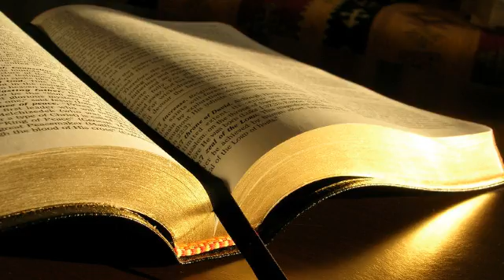Sergiu Iorgulescu # 1 Tesaloniceni 3.1-13 # 05.12.2013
Zidire, seara
Predică, 1 Tesaloniceni 3:1-13, mesaj transmis prin Sergiu Iorgulescu
joi, 5 decembrie 2013
Biserica e privită ca o turmă al cărui Păstor este în ceruri.
Ioan 10:1 Adevărat, adevărat vă spun că cine nu intră pe ușă în staulul oilor, ci sare pe altă parte, este un hoț și un tâlhar.
Hristos și-a dat viața pentru oi.
Ioan 10:12 Dar cel plătit, care nu este păstor și ale cărui oi nu sunt ale lui, când vede lupul venind, lasă oile și fuge; și lupul le răpește și le împrăștie.
Ioan 10:17 Tatăl Mă iubește, pentru că Îmi dau viața, ca iarăși s-o iau.  10:18 Nimeni nu Mi-o ia cu sila, ci o dau Eu de la Mine. Am putere s-o dau și am putere s-o iau iarăși: aceasta este porunca pe care am primit-o de la Tatăl Meu.”
Acolo unde apare o lucrare autentică a Duhului Sfânt, apare și o lucrare a celui rău, iar apostolul Pavel a trebuit să plece de acolo.
Domnul să dea har ca frații să lucreze în echipă. Este nevoie de evangheliști, e nevoie de păstori, e nevoie de frați care să se ocupe de bunăstarea fraților.
Pavel era nerăbdător să audă despre bunăstarea unor frați de care nu ai mai auzit de multă vreme.
Pavel s-a dus la Tesalonic să vestească o Evanghelie a păcii. Dar iată că vroia să audă că Evanghelia a fost bine primite.
Pavel a vrut să se întoarcă la Tesalonic, dar l-a împiedicat satana.
1 Tesaloniceni 3:5 Astfel, în nerăbdarea mea, am trimis să-mi aducă știri despre credința voastră, de teamă ca nu cumva să vă fi ispitit ispititorul, și osteneala noastră să fi fost degeaba.
Nimeni nu trebuie să se clatine, nici un copil al lui Dumnezeu nu trebuie să se clatine.
Sunt motive să ne clatinăm? Da, sunt.
Evanghelia, credința este de la Dumnezeu.
Totdeauna Evanghelia propovăduită trebuie probată în încercări.
O lucrare autentică a Evangheliei care ne ajută să stăm tari în furtună. Avem un Mântuitor viu!
Evanghelia se vestește. Oamenii pot ridica mâinile că au primit-o, ar trebuie probată, pentru că acolo este și ispititorul.
"Nimeni să nu se clatine". "Și stați tari în Domnul".
1 Tesaloniceni 2:10 Voi sunteți martori, și Dumnezeu de asemenea, că am avut o purtare sfântă, dreaptă și fără prihană față de voi care credeți.  2:11 Știți iarăși că am fost pentru fiecare din voi ca un tată cu copiii lui: vă sfătuiam, vă mângâiam și vă adeveream  2:12 să vă purtați într-un chip vrednic de Dumnezeu, care vă cheamă la Împărăția și slava Sa.
Păstorul trebuie să aibă o purtare bună, trebuia să-și întrețină și viața, lucrând cu mâinile lui.
1 Tesaloniceni 3:13 ca să vi se întărească inimile și să fie fără prihană în sfințenie, înaintea lui Dumnezeu, Tatăl nostru, la venirea Domnului nostru Isus Hristos împreună cu toți sfinții Săi.  3:12 Domnul să vă facă să creșteți tot mai mult în dragoste unii față de alții și față de toți, cum facem și noi înșine pentru voi,
Suntem chemați să intrăm pe Ușă și să ne punem la dispoziția Lui.